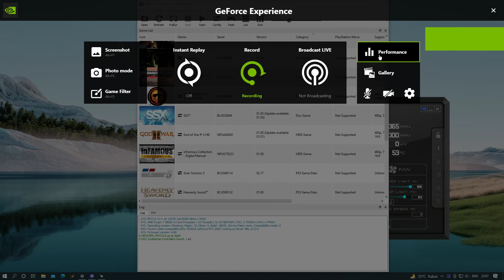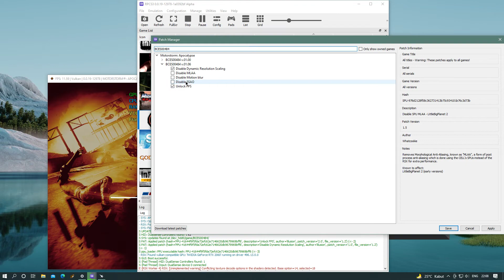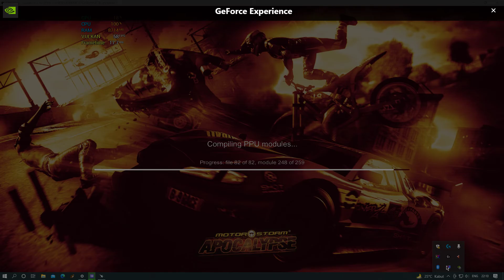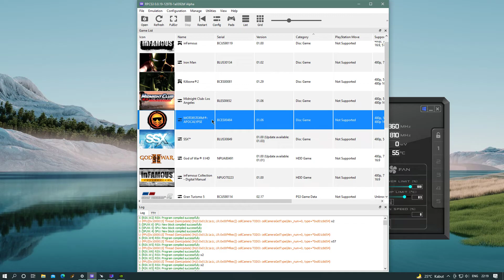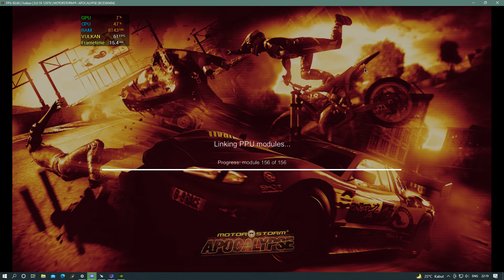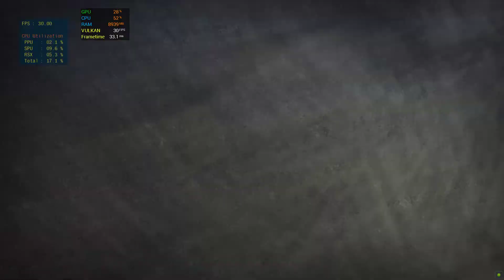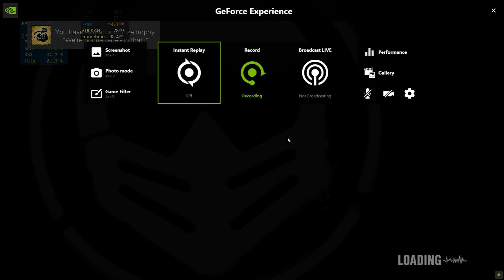Motorstorm Apocalypse on Ryzen 5800X & RTX2060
Settings are on the beginning. skip to 07:24 for gameplay
Some music are muted to avoid copyright, not because the rpcs3 bug or something.

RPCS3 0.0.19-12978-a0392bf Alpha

pc spec :
AMD Ryzen 7 5800X @stock
Nvidia RTX 2060 6GB from Galax
Geil Evo Potenza 2x16GB 2400mhz DDR4